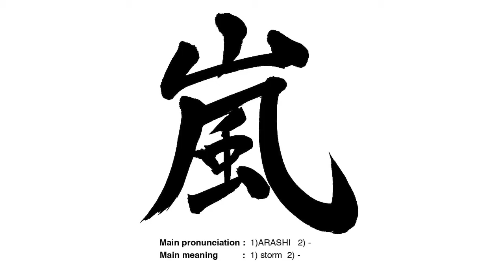嵐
I draw shodo in 10 seconds. Today's theme is "嵐".
10秒で書道します。今日のテーマは「嵐」です。

Main pronunciation：ARASHI
Main meaning        ：storm